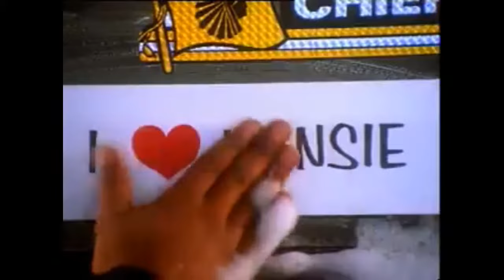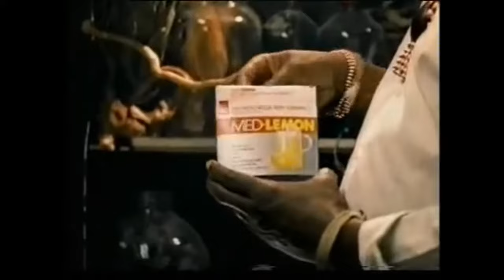Top 10 South African adverts that are iconic to 80s & 90s kids ll Compilation of 10 ads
In the video compilation are the Telkom Molo mmhlobo wam advertisement, old lunch bar advertisement, Sasol amaglug glug by Desmond Dube advertisement, Med Lemon advertisement, Borstol advertisement, Oros Mango fruit cocktail advertisement, Cremora it's not inside it's on top advertisement, Mellow Wood Kuze Kuse advertisement, Ingram's Camphor Cream desert advertisement.

Top 10 African ranks a variety of content from number 10 to the best ranking entity in a specific category.

Topics covered can range from wealthiest people and most successful social media people found in Africa to most powerful military and country with highest GDP. This channel also has what it calls a "Special feature" where it will feature global trends and rankings which may not necessarily include Africa in that given time.

This channel is for anyone who wishes to learn more about Africa and from time to time learn about global trends in a carefully constructed manner.